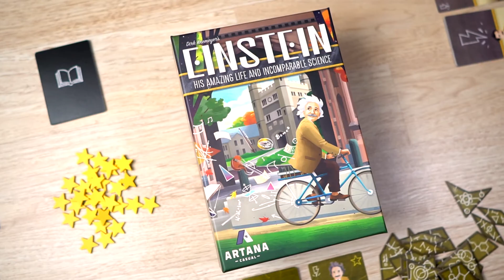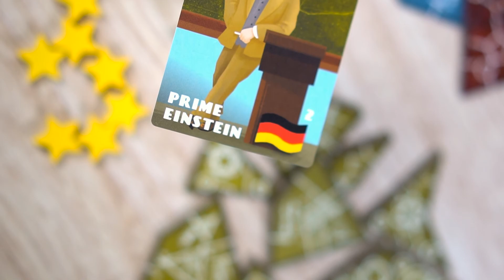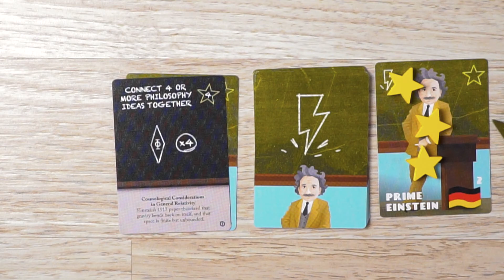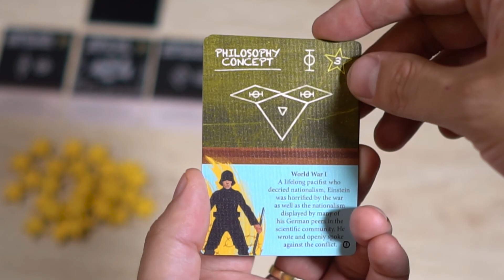Einstein: His Amazing Life and Incomparable Science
Physics, mathematics, chemistry, and philosophy. Great minds throughout history have formed our understanding of how the world works and how we fit within it. There is an inherent curiosity in humankind that drives us forward. It leads to scientific breakthroughs and new ways of thinking. Genius comes in many forms and has been displayed in many people, but perhaps none is more well known than one. This is Einstein: His Amazing Life and Incomparable Science.